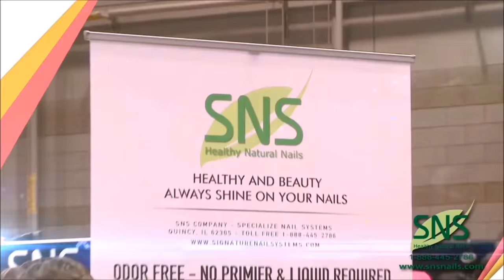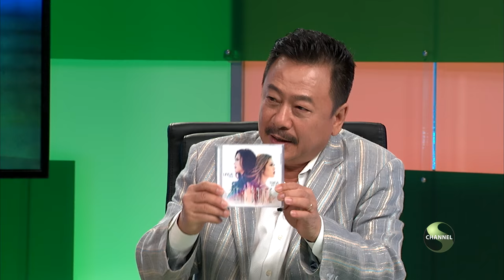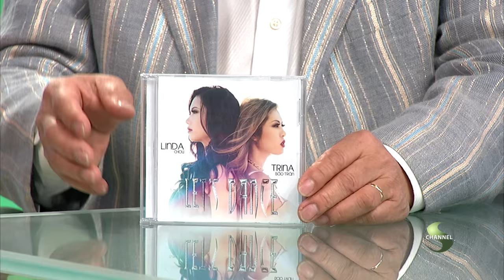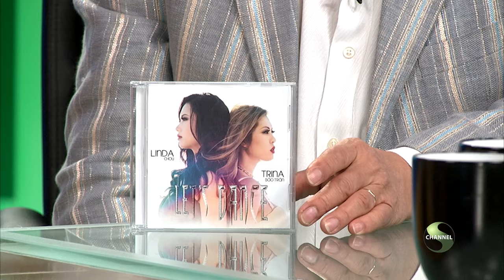Tonight with Viet Thao - Episode 39 (Linda Chou & Trina Bao Tran)